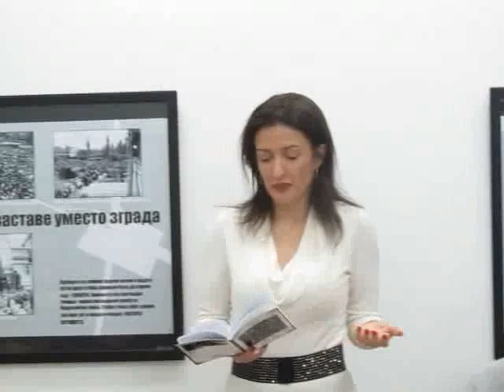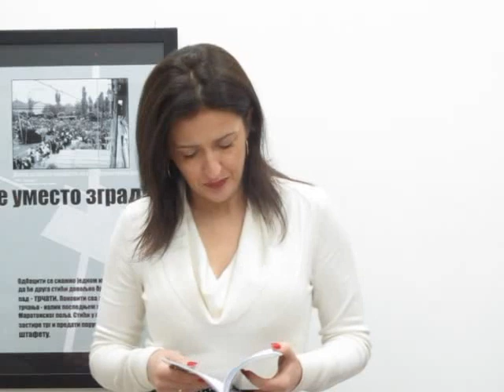2012-12-24: Књижевно вече КК21 Сусрет са Јеленом (13. део)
У Смедеревској Паланци је у организацији Књижевног клуба 21 одржано књижевно вече "Сусрет са Јеленом" где је представљена прва збирка песама Јелене Ћирић  "ЖАР", као и коауторска књига поезије "ЈА, ТИ, ОН И ОНА", обе у издању АРТЕ из Београда. Модератор је био Милош Сакић, стихове је поред аутора казивала Марија Богдановић уз музичке тренутке које је обезбедио маестро Бранко Пражић, гитара.
У овом видео запису представљен је немонтиран материјал који је снимио Милан Милошевић у оквиру пројекта Паланка на вези